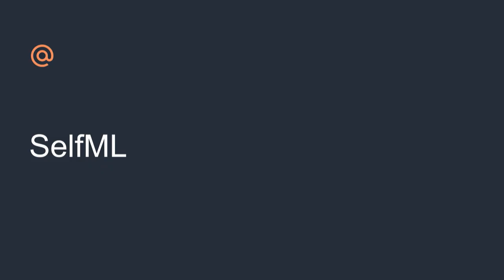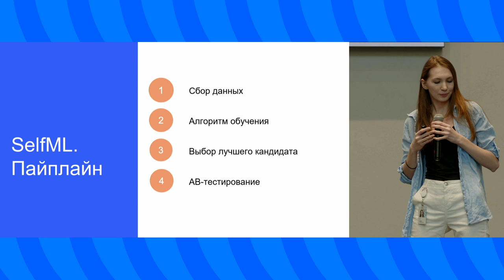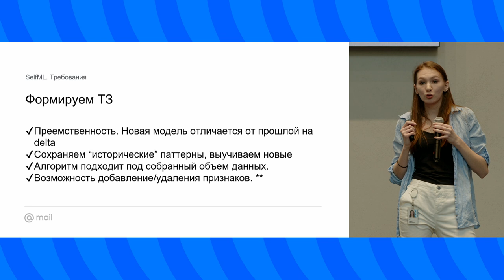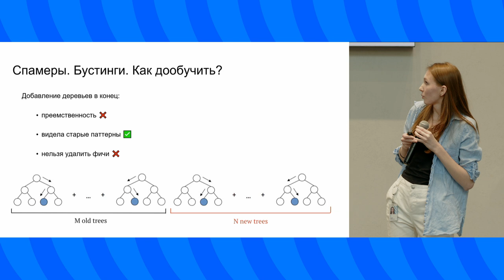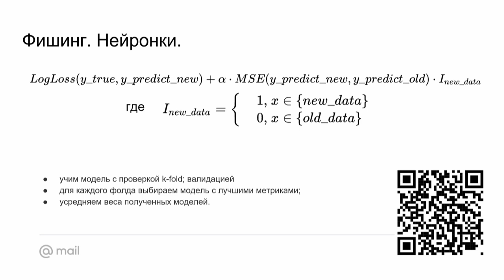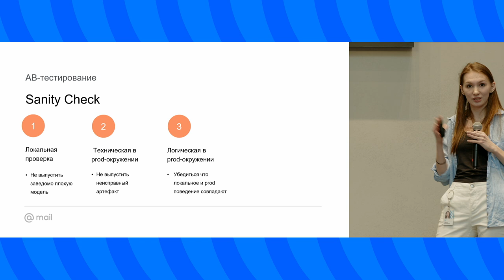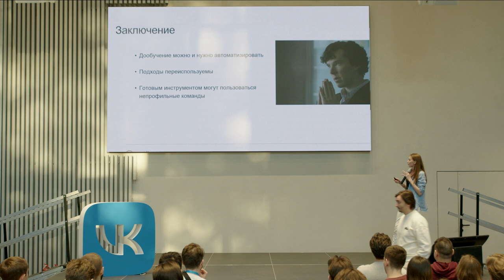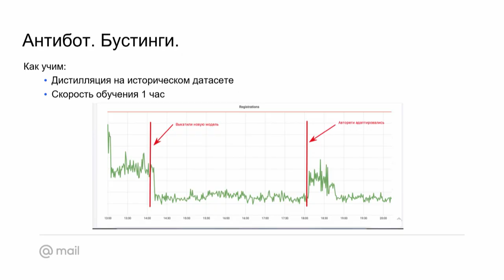Ансамбль из AutoML-систем, или Как мы успеваем за спамерами и юзерами / Мария Анисимова (Mail.ru)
ML-митап SmartMail от команды Mail.ru. 17 мая 2024. Москва, Скайлайт.

Маша Анисимова — руководитель группы в команде ML Антиспама.